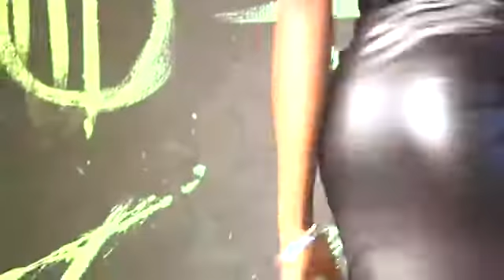Shut down ....Young Jay latest single track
A young talented artist